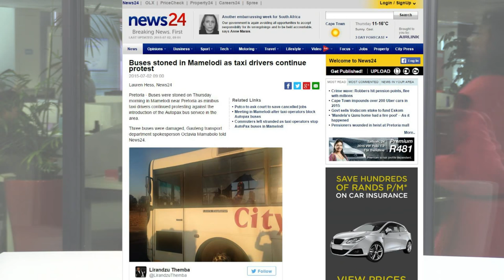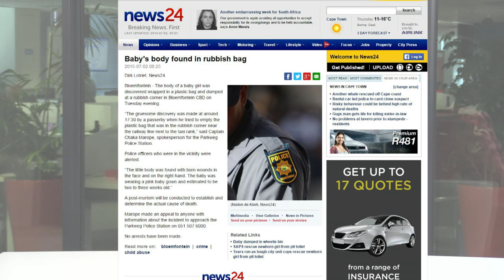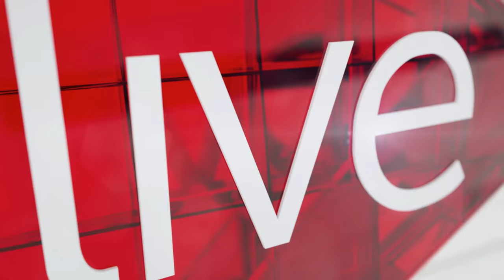2 July | HEADLINES: Taxi protest violence , baby found in plastic bag and TransAsia crash